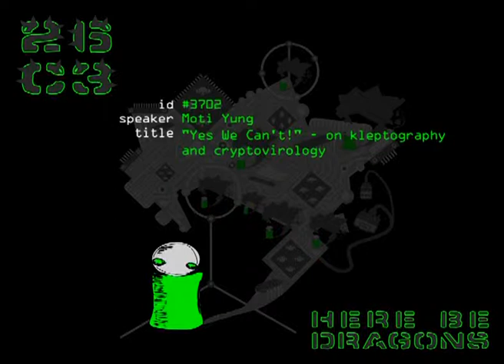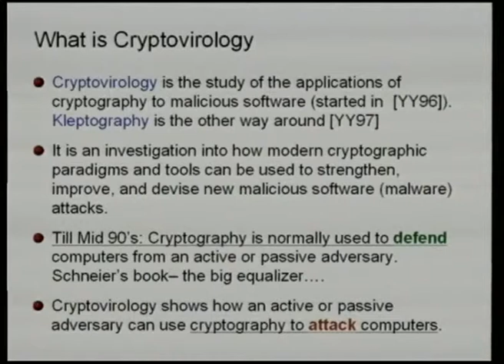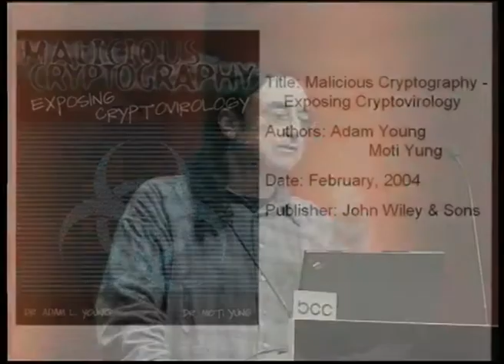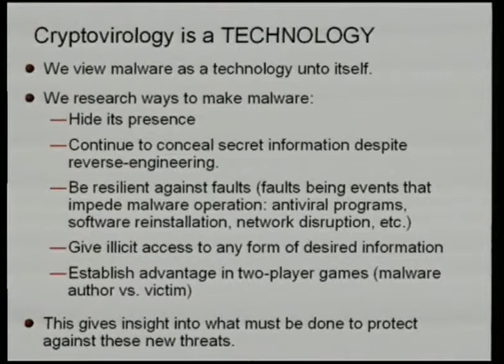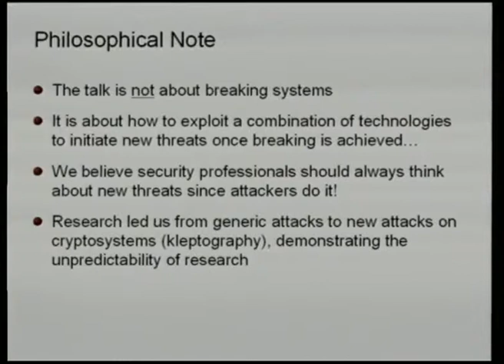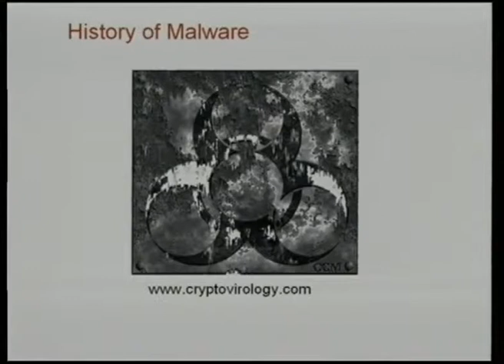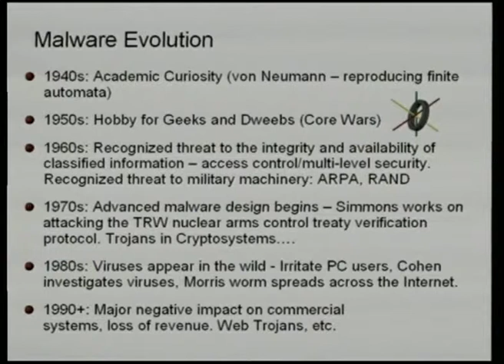26C3: Yes We Cant - on kleptography and cryptovirology 1/6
Clip 1/6
Speaker: Moti Yung

In this talk I will survey some of the results (with Adam Young) on Cryptovirology (the art of employing public key cryptography maliciously as part of a malware attack, such as in ransomware) and the related Kleptography (the art of embedding cryptographic Trojans inside tamper-proof cryptosystems).